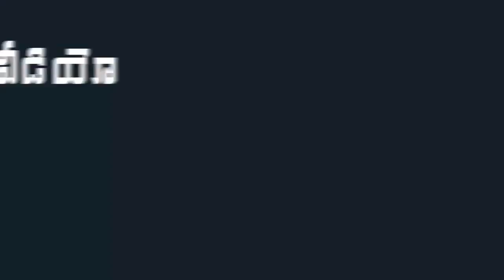Hero Arjun Visit YCP MLA Roja House in Nagari | Mana Aksharam